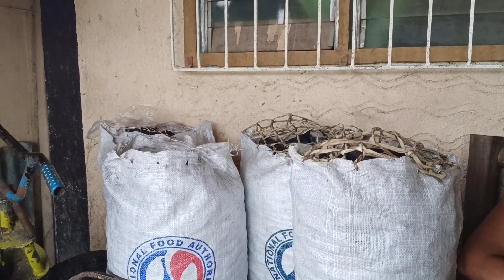Part 5 - Paano na kami ng mga anak ko? Zone 4 Sampaloc Gainza Camarines Sur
Piso para sa mga nangangailangan

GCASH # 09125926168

Maraming Salamat din po Kay Ma'am Melani Adan